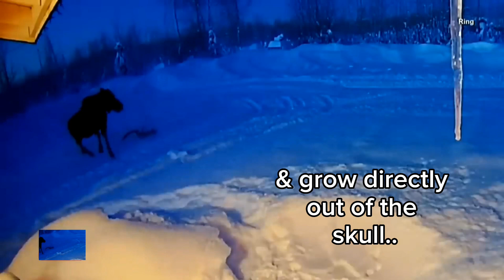Camera Catches Moose Shedding Antlers😳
Camera Catches Moose Shedding His Antlers!😳🫢

This ring camera in Alaska caught this ultra rare moment!

Moose will shed their antlers because of the levels of testosterone in the bloodstream at the end of breeding season.

Antlers are pure bone and grow directly out of the skull so Shedding the antlers frees the moose of up to 60 pounds & allows them to store more energy for the winter

Here I review interesting videos on the internet and add my original funny/educational commentary. I add additional educational value with research and give you the facts, my thoughts, and my reaction! I personally record every voice overs on all of my videos using the mic on my iPhone 6s Plus. And write my video scripts using google docs. I make every thumbnail using Canva and to edit my videos I use iMovie so I can; zoom, blur, cut, rearrange, add sound effects, add additional footage all to help convey a storyline that will help you better understand every video I post! I always add to videos so they become my own. I spend hours writing and planning videos, so I really appreciate when you all watch them.